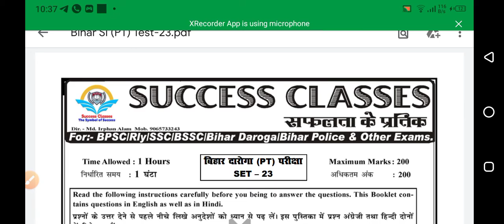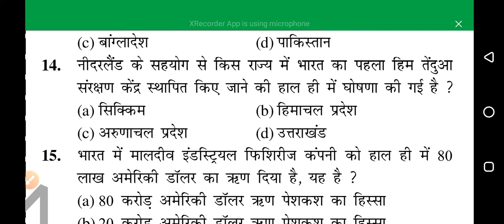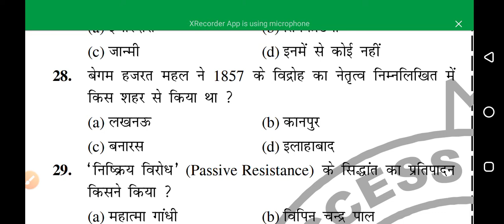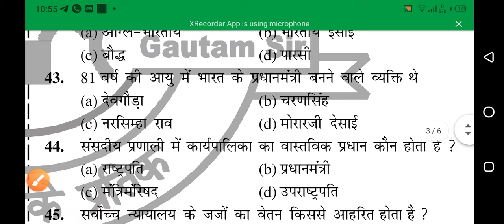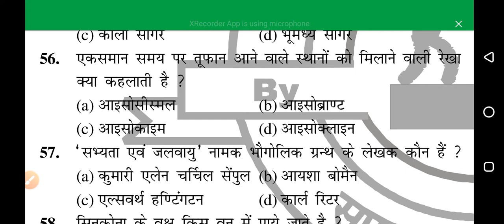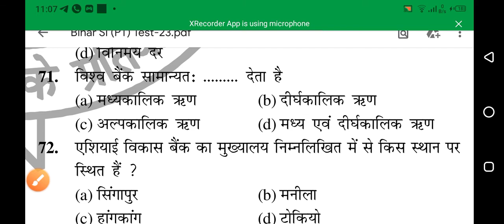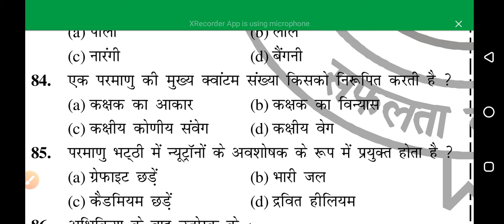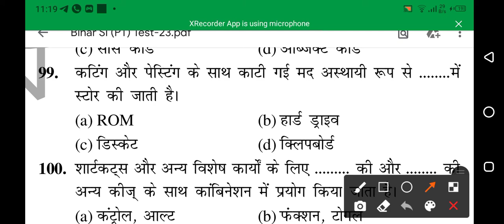Bihar daroga set no.23